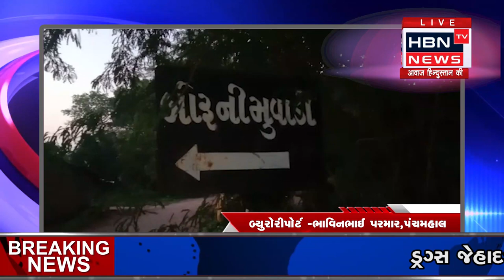કાલોલ માં મનરેગા યોજનાને કમાવવાનું સાધન ઘણી બેઠેલા સ્થાનિક નેતાઓ સામે લોકોએ આક્રોશ વ્યક્ત કર્યો